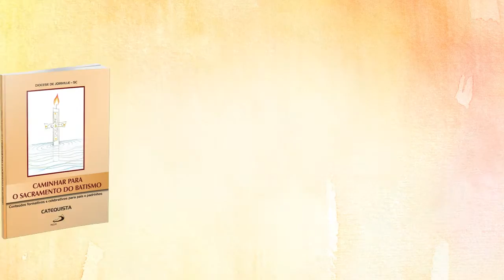PAULUS Destaque – Coleção Catequese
Conheça a coleção Catequese, iniciação cristã de inspiração catecumenal!